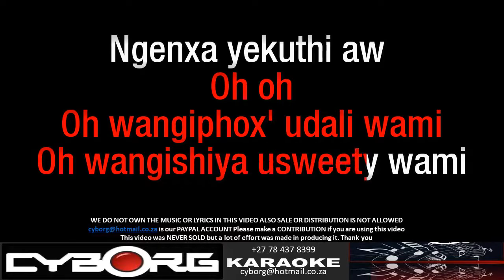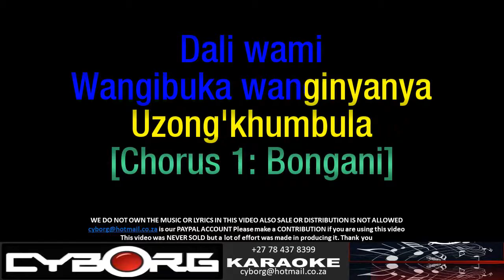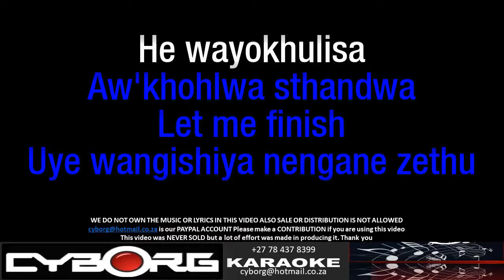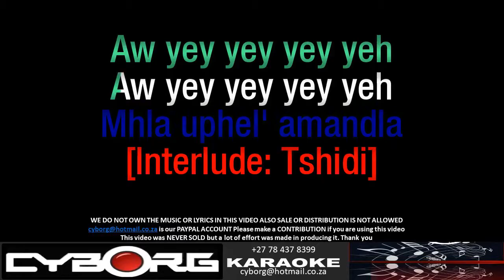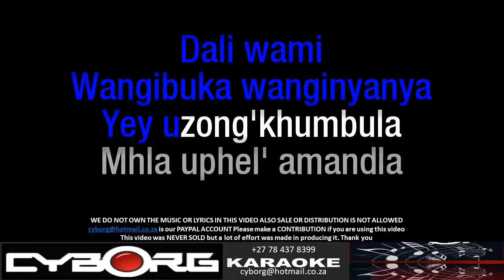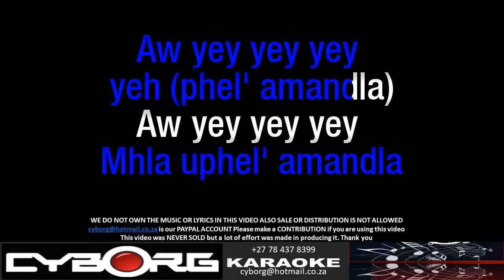ZARA - Malaika - Mhla'uphel' Amandla ORIGINAL VOCAL